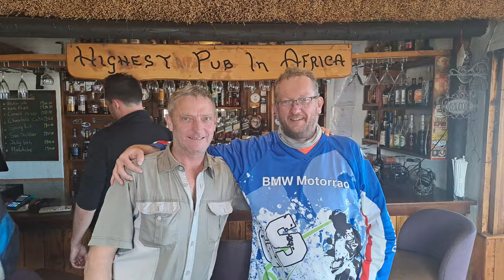[375] Boons heading North, North West Province, South Africa (2023-12-17)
We rode a dirt road from Boons (R509) in a northern direction, in the North West Province, of South Africa, on 17 December 2023.

With me on the ride:
Detmar - Orange 800GS

Type of road: Dirt
Technical Difficulty: 2 of 5
Scenery: 3 of 5

Chapters:
00:00 Intro,
00:17 Google map,
00:36 Start of the ride,
00:50 Railway crossing,
01:15 Tree line,
02:00 Other bikers,
02:25 Tight Tree growth,
03:10 Bit technical,
03:40 River crossing and bike passing us,
04:09 Other bike passes,
 05:15 Double horizons.